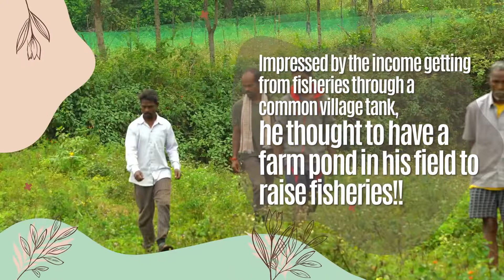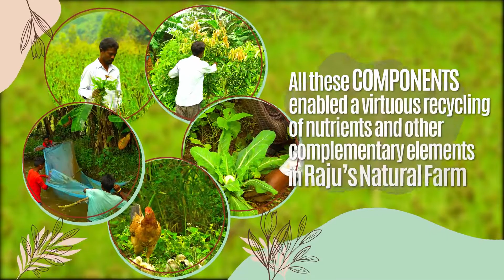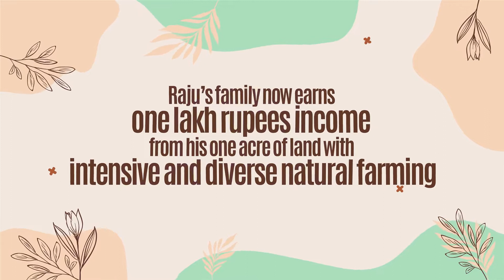Integrated Natural Farming Model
His name is Raju, a tribal farmer in Paderu, Visakhapatnam.
A small support and his hard work have made such a wonderful transformation of this land
within no time…!!
And now this land is an ATM for him, giving money regularly, in different means!!